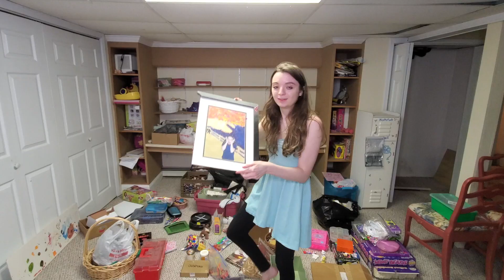Art Room MAKEOVER - Part 1: Cleaning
In this video, I begin my Art Room Transformation series! In Part 1, I clean and organize all of my old toys from the 90's and 2000's.

About me:
Hi, my name is Marissa (AKA Bellamena)! Making videos about art is my favorite thing to do. I'm not a professional artist or anything (I'm actually a Computer Scientist 🤓) , but I have a lot of fun trying to make stuff look cute. I get so excited every time I upload a new video to YouTube, and I'm so grateful that I get to make videos and share them with them you.

✩ Videos alternate between Draw Your Journal, Wreck This Journal, Create This Book, Squishy Makeovers,  and DIY/Painting videos.

✩ Draw Your Journal (my book)

SUPPLIES:
✩ Mod Podge
✩ Earring kit (with jump ring keychain thing)
✩ Caliart Art Markers
✩ Prismacolor Premier Colored Pencils
✩ Micron finerliners
✩ Neon Craft Smart Paint
✩ Craft Smart Paint
✩ Apple Barrel Paint
✩ Paint Brushes
✩ Posca Paint Pens
⭐️ Draw Your Journal by Bellamena

About Draw Your Journal:
⭐️ Draw Your Journal is the perfect companion for artistic journaling. Includes 200+ personal and inspiring pages with prompts that help you discover all there is to know about you! Encourages creative self-expression and imagination. Creates a time capsule of your discoveries, thoughts, day-to-day happenings, inspirations, dreams, and all your favorite things!

⭐️ This journal will unleash your creativity. Write, draw, paint, rip, and glue your diary entries into masterpieces. There are NO RULES to Draw Your Journal. Whether you want to record your thoughts, explore your interests or design your hopes and dreams, you will love every page of this interactive journal!

Want to preview Draw Your Journal?
and get access to 5 EXTRA pages! (not included in the book!!

Positive Comment of the Week:
✩ "That was the most satisfying video I’ve ever seen!!!
How r u so good at painting! 🎨 😃 😱" - Life with Cloë